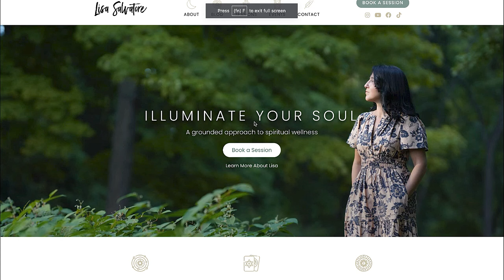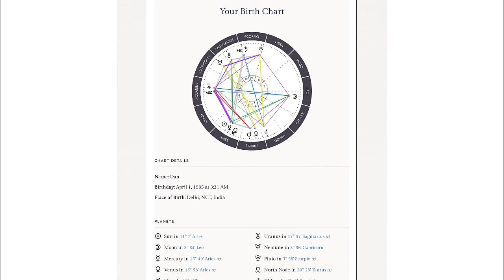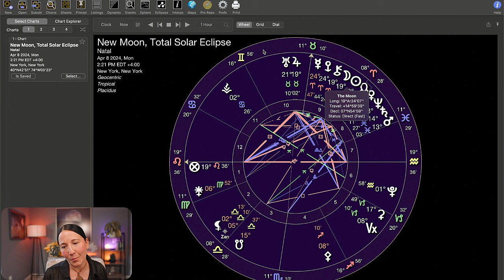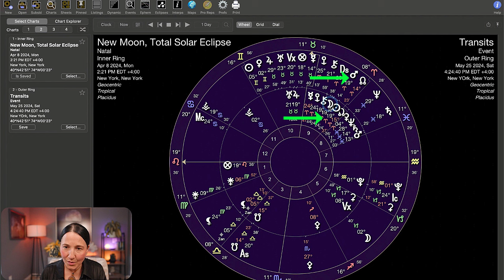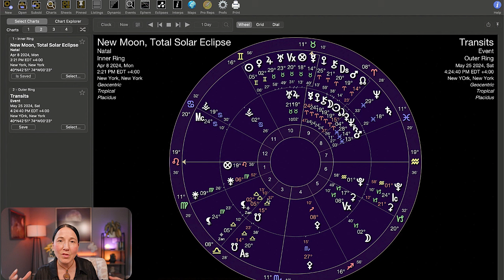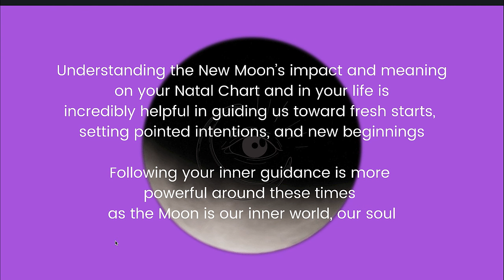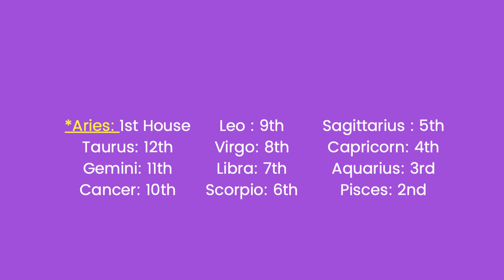Total Solar Eclipse April 8th 🌕☀️New Moon ✨New Beginnings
WooWee... The energy is...WILD! The Aries Total Solar Eclipse takes place on April 8th. In this detailed reading, we go over the technical side of this Eclipse, but more importantly, the spiritual side both collectively, and by sign. Support your system, support your soul...stay well
 READING FOR THE SIGNS STARTS AT 25:02

This channel is for the spiritually minded soul that wants to understand themselves and others on a deeper level.  I will bring this awareness to you through astrology, tarot and basic intuitive reads. You will have the opportunity to become more aware of current energy patterns for yourself and the collective.  Often times we feel things on a very deep level but we can't explain why.  It is my hope that, with this channel, I am able to bring validation and awareness that speaks to your soul.

Intuitive Readings- Spirit Connection- Tarot - Astrology  - Spiritual Coach